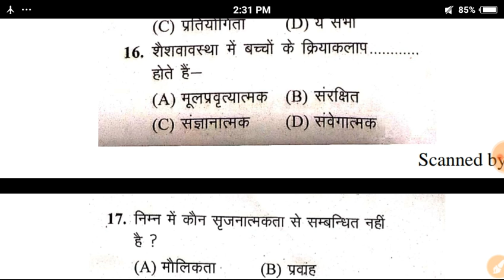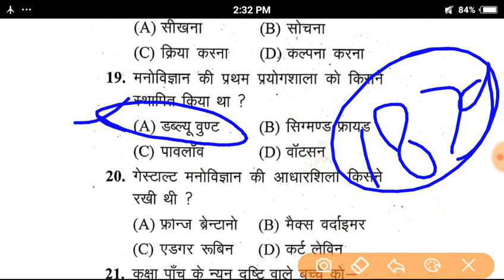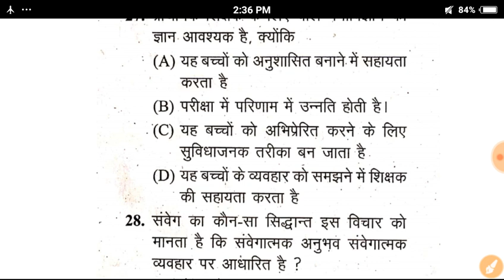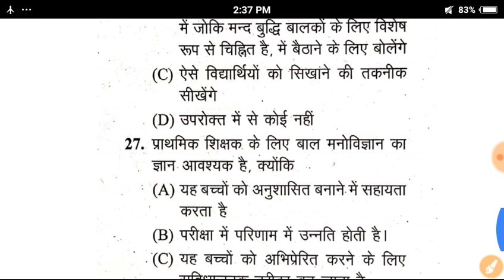बाल विकास एवं शिक्षण शास्त्र || UPTET 2019//UPTET EXAM 2019